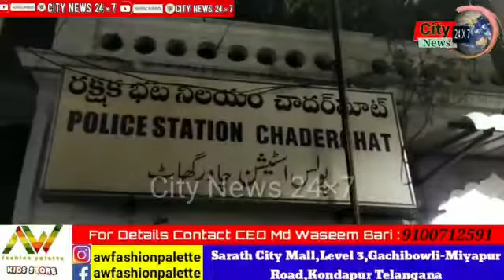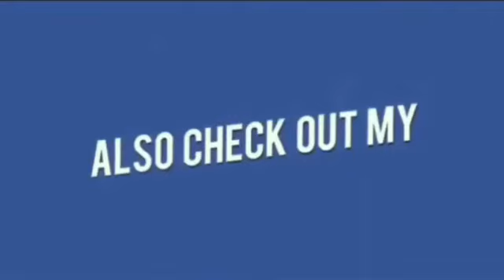10 Lakhs RS Ka Banned Gutka Aur Tabacco Packets Hua Seized By Chaderghat Police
10 Lakhs RS Ka Banned Gutka Aur Tabacco Packets Hua Seized By Chaderghat Police |‎@City News 24x7